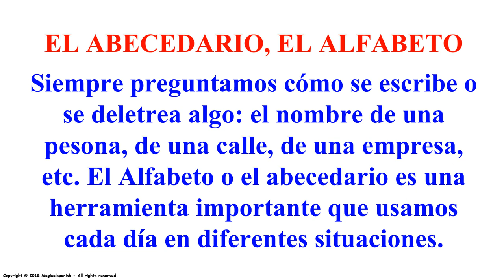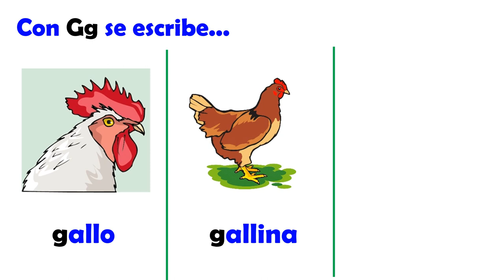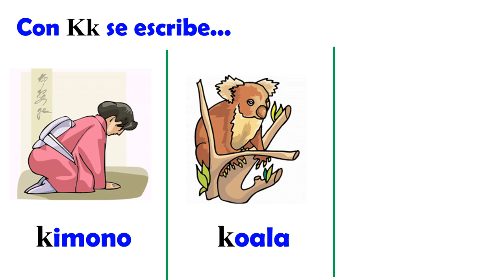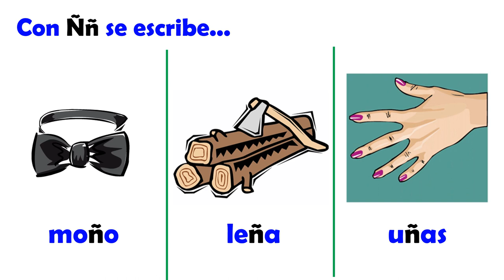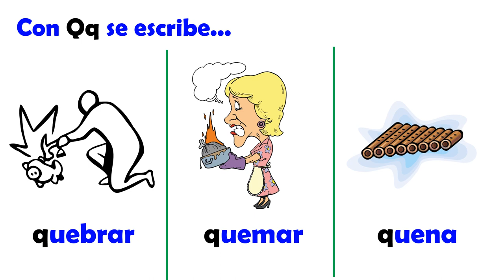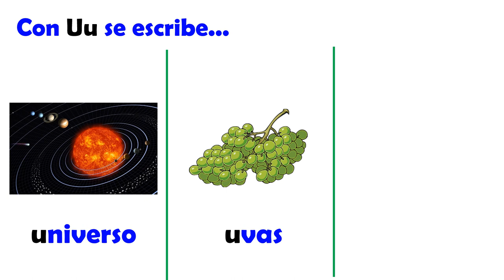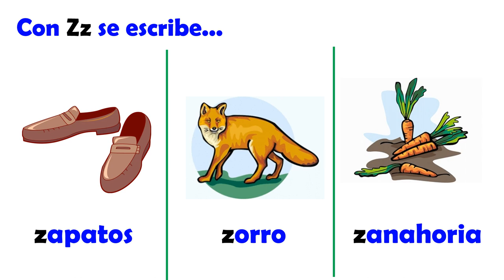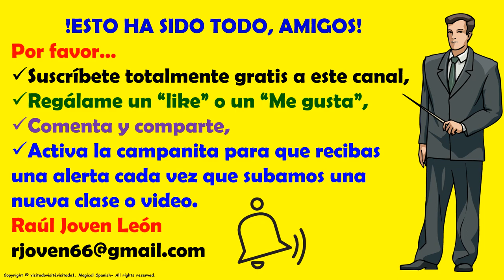Clase #8. THE SPANISH ALPHABET / EL ALFABETO O EL ABECEDARIO EN ESPAÑOL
La ráctica hace al maestro. Hoy vamos a repasar las letras del alfabeto o del abecedario en español.  Espero ques esta clase sea de tu gusto.
CANAL DE ESPAÑOL
 Magicalspanish (Youtube)
 @mymagicalspanish (Facebook)
 @JovenLen (Twitter)
 @ingleswithraul (Facebook)
 @inglés_joven (Twitter)